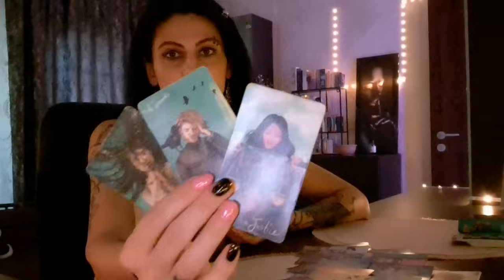Realizezi de ce nu ai fost pregatit/ă până acum sa poți avea o relație! O mare bucurie .🥰😎🙈💗30 iulie